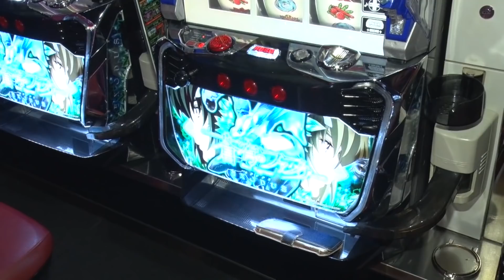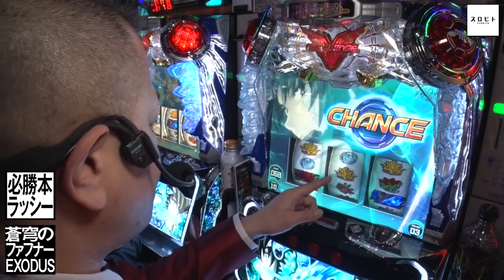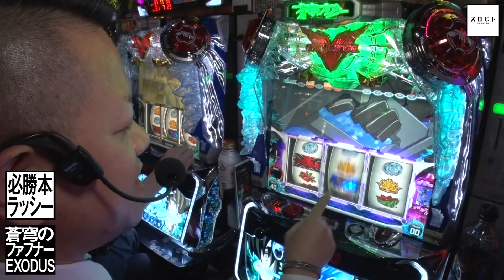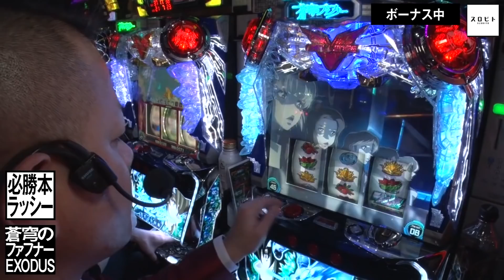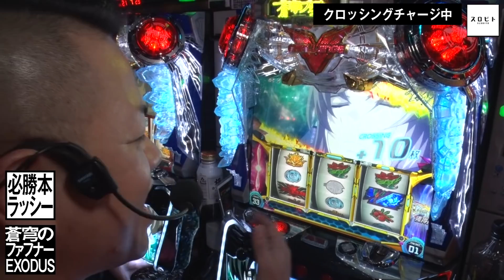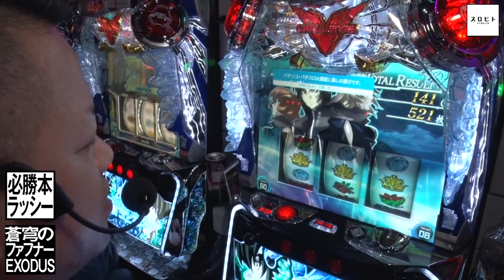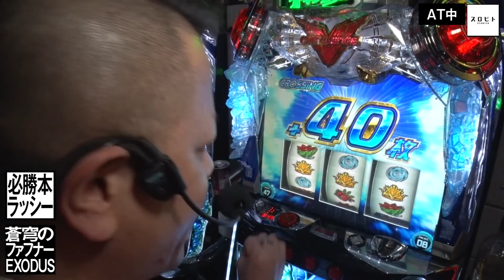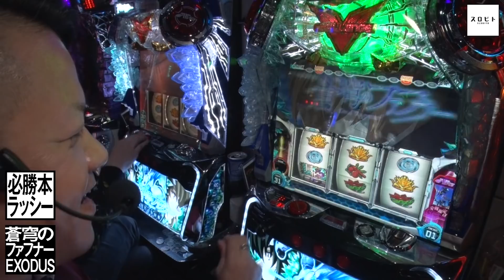【ファフナーEXODUS】～SANKYOとは？～ スロビト#07《ラッシー》[必勝本WEB-TV][パチスロ][スロット]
スロットの向き合い方は十人十色

この番組では必勝本ライター陣がどのようにパチスロと向き合っているのか？

また、特定機種の楽しみ方をなるべく深くお伝えする番組です

今回は【ラッシー】×【蒼穹のファフナーEXODUS】
前作もコアなファンがいた【ファフナー】の続編
高純増ATが人気を博しているがパチスロは早さだけではない！

実戦機種：パチスロ 蒼穹のファフナー EXODUS
収録ホール：PSAヴィクトリースロット館